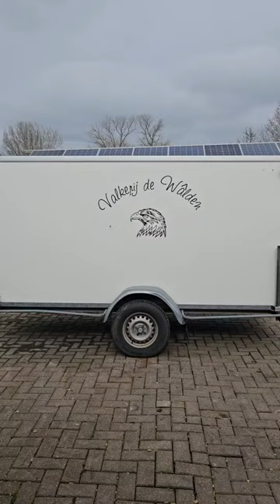the american bald eagle